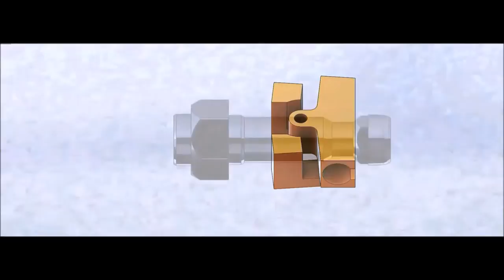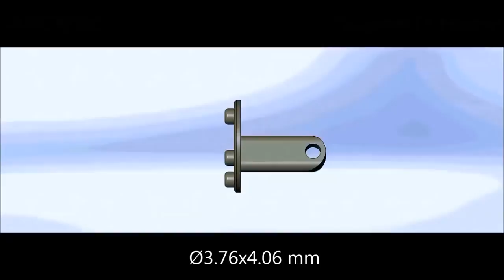TEXPART Technics - short introduction video